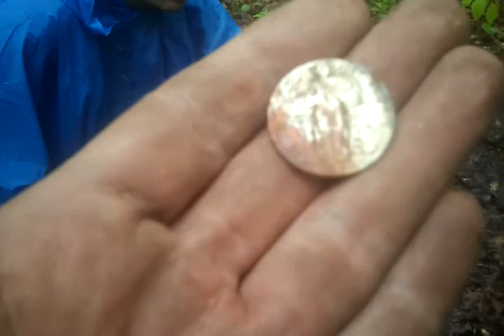Rainy Day Standing Liberty Quarter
Leo's 1929 Standing liberty quarter.